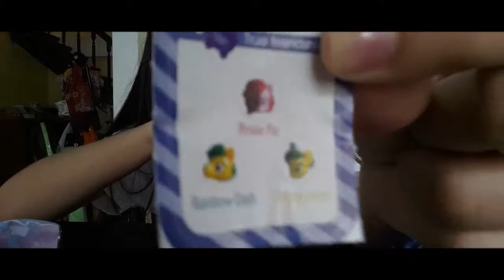LOL Pony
น้องเอิร์น ได้ ของขวัญวันเด็กเป็น LOL Pony เอามาแกะดูสิ เป็นยังไง มีอะไรข้างในบ้าง